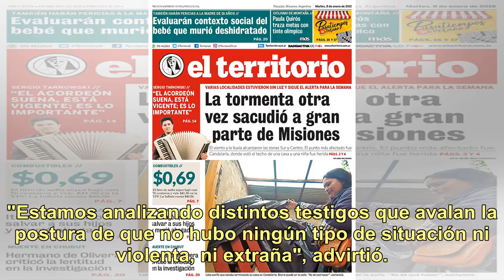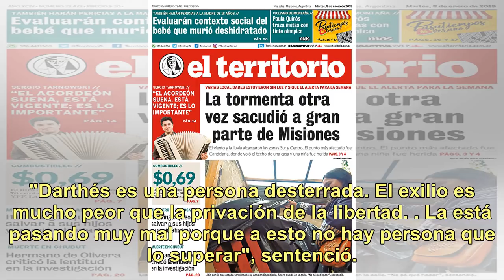Fernando Burlando, abogado de Juan Darthés: "Tenemos testigos en Nicaragua que dicen que no hubo ...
Fernando Burlando, abogado de Juan Darthés: "Tenemos testigos en Nicaragua que dicen que no hubo una situación violenta"

Fernando Burlando anunció que patrocinará a Juan Darthés en la causa por violación que le inició Thelma Fardin en Nicaragua. En diálogo con TN, el letrado detalló que un equipo de su estudio jurídico está trabajando en Managua y, en los próximos días, definirá la estrategia de defensa del actor. "Es...